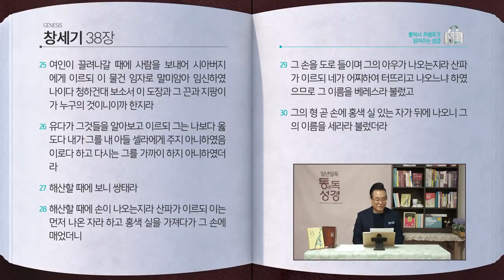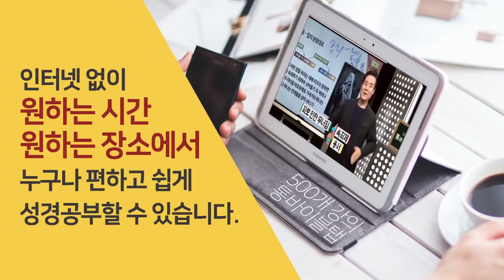[13일] 창세기 37~38장 | 통박사 조병호와 함께 읽는 성경통독